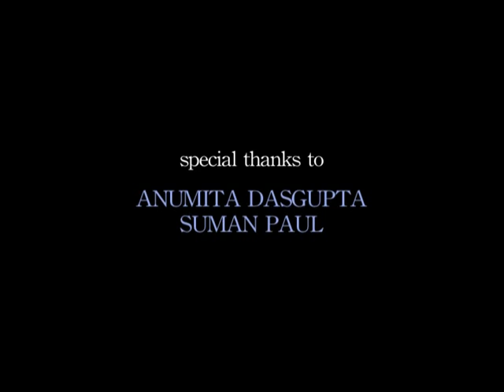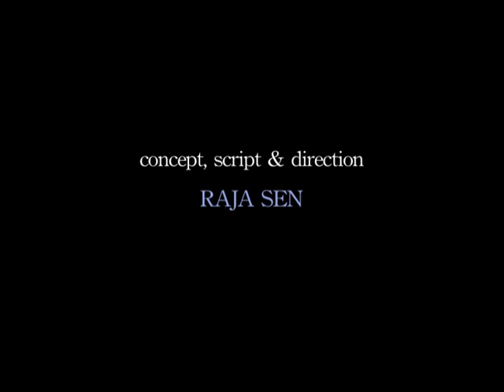VTS_01_1.VOB - Hunt For The Root...by RAJ SEN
A man who forgets about his past, is searching for his name & identity. Suddenly he meets somewhere a young couple & get his name. But the question is it his real name...?